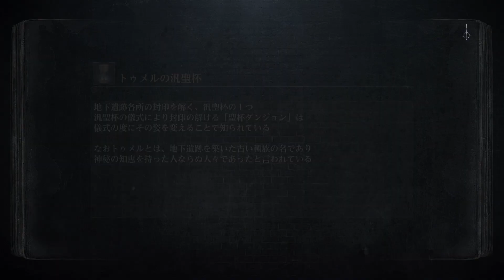【初見実況】BloodBorne ウッキウキ大冒険 #13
フロムソフトウェアのゲームは面白い！
多趣味オタクおじさんのモンブランが実況するゲーム実況